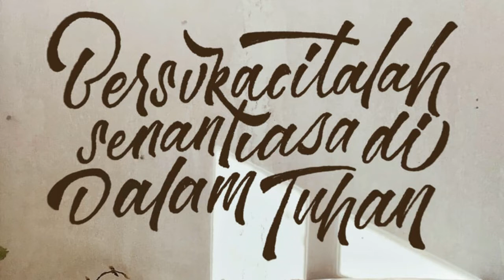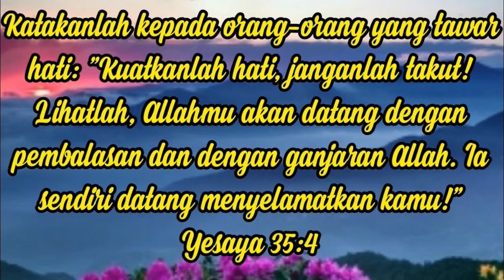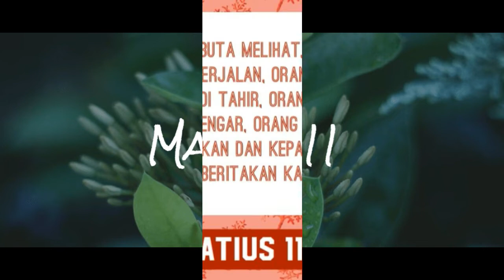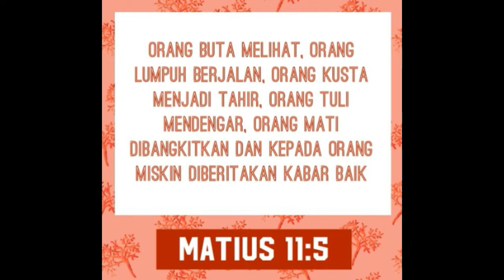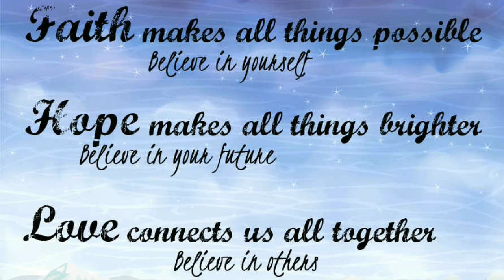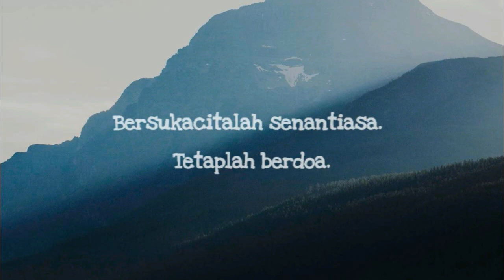RENUNGAN MISI: Minggu Adven III-A/15-21 Desember 2019 - "Gaudete"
Kita memasuki Minggu Ketiga Masa Adven. Minggu ini berada di tengah perjalanan kita memasuki Natal di mana kita akan berjumpa dengan Sang Penyelamat, Tuhan Yesus Kristus, Mesias yang kita nantikan. Antifon pembukaan mengajak kita: "Bersukacitalah, bersorak, bergembiralah karena Tuhan sudah dekat." Juga, bacaan-bacaan yang kita dengarkan mengajak kita bersukacita dan bergembira. Tuhan yang membawa damai, Tuhan yang akan  mengangkut Bangsa Israel pulang ke Zion, ke negeri mereka. Minggu ketiga ini sering disebut sebagai "Minggu Gaudete," minggu gembira karena Tuhan sudah dekat. Berkat iman kita kepada Tuhan Yesus menjadikan kita orang besar dalam Kerajaan Allah. Karena itu, Santo Yakobus mengajak kita untuk senantiasa bersabar dengan perbuatan-perbuatan yang baik untuk menantikan Tuhan. Dia pasti datang! Kita harus bertransformasi! Transformasi inilah yang membawa kebahagiaan bagi kita. Amin.